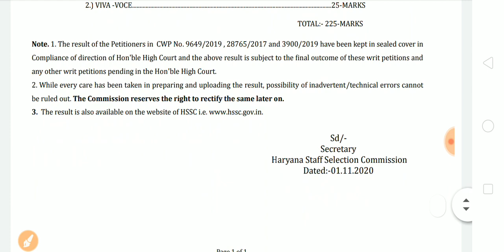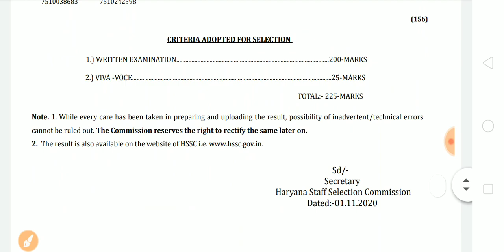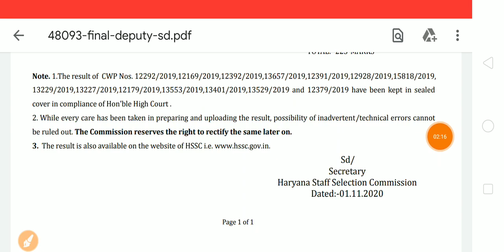Good News| HSSC Recruitment 5 New Notice Out| HSSC Result Out| Special Education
HSSC Recruitment Notice Out
Special Education